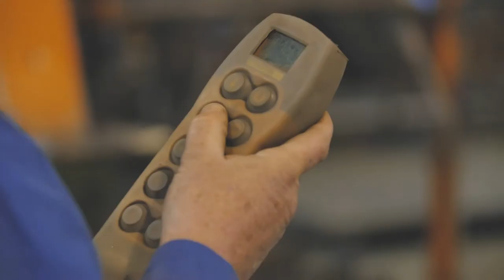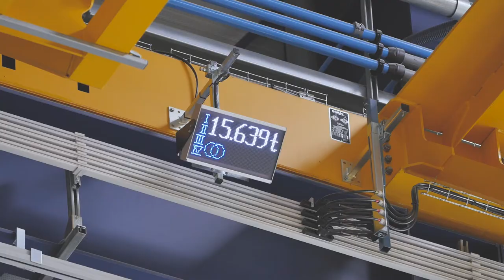Demag Case study | Demag ZVKE crane for France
From light crane solutions for small workshops to crane sets for dedicated crane applications for large manufacturers: we supply technology so that our partners can implement the best overhead load handling solutions. Our high-performance crane installations feature efficiency, reliability and maximum safety. They can be configured to meet specific needs: from simple lifting applications to high-tech solutions with assistance and convenience functions – for maximum safety, reliability and support during operation.